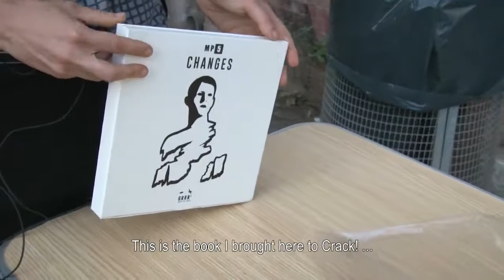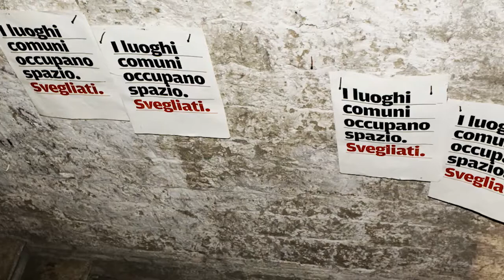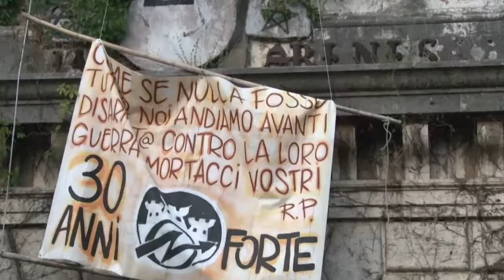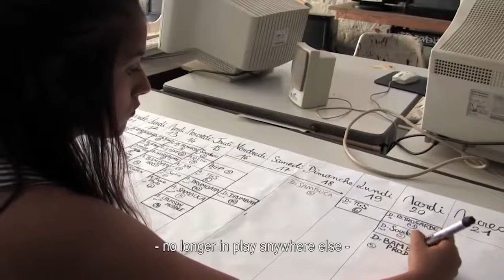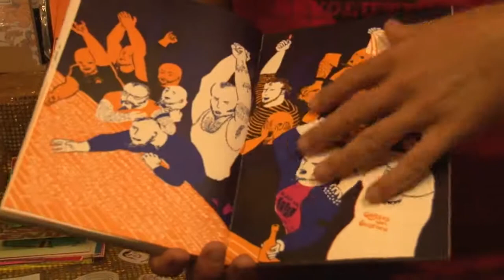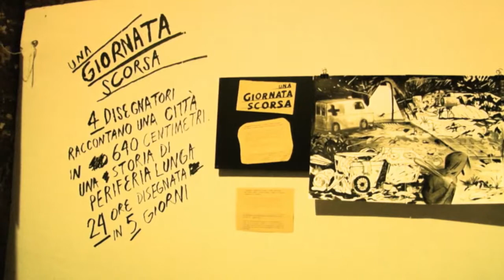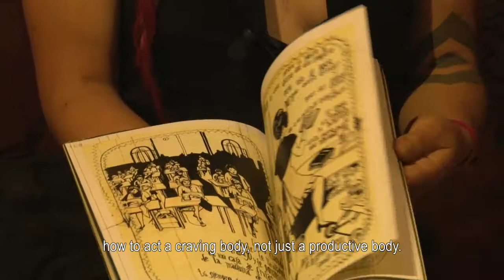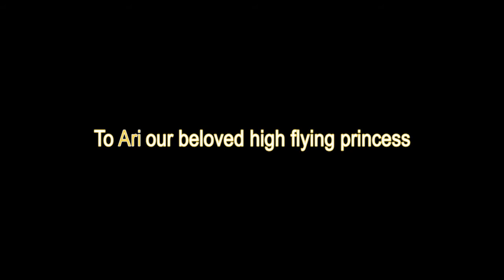CRACK (LAND) Enter the rabid (w)hole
To Ari our beloved high flying princess

(PAL - AVCHD, 1020i, colore, sonoro, 32’, M'Arte, Magazzino d'Arte Esperimentale_Officina Multimediale, 2017)

SINOSSI (ENG | ITA)

In 2004 Pasadena NASA's node spreaded the early images from space probe Spirit landed on Mars, crushing the legend of the "Red Planet" as inscrutable frontier over the Earth.

In 2004 Mark Zuckerberg created Facebook, opening closeness horizons. We have never been so drift apart.

In 2004, Alice is aphasic due to a trauma occurred in July in Genoa three years earlier.
Thus she sets to jump in the innards of an old 19th century stronghold guarding Rome from the Pope.
She would find there the missing words.

Years of signs, designs, desires at Forte Prenestino told by those who inked its bowels in thirteen Crack! editions.

Nel 2004 giungono al centro NASA di Pasadena le prime immagini dalla sonda spaziale Spirit atterrata sul pianeta Marte, portando via con sé la mitografia del ‘Pianeta Rosso’ imperscrutabile frontiera oltre-terrestre.

Nel 2004 Mark Zuckerberg crea Facebook aprendo orizzonti di prossimità.
Non siamo mai stati tanto distanti.

Nel 2004 Alice è afasica dopo un trauma occorso in luglio a Genova tre anni prima.
Decide di saltare nei riposti di un vecchio forte ottocentesco che Roma costruì per difendersi dal Papa.
Avrebbe trovato lì la lingua che mancava.

Anni di segni, di-segni, di sogni al Forte Prenestino raccontati da chi ne ha inchiostrato le viscere durante 13 edizioni di Crack!